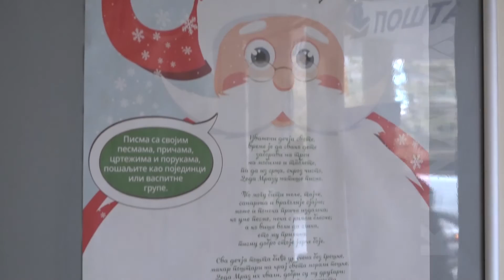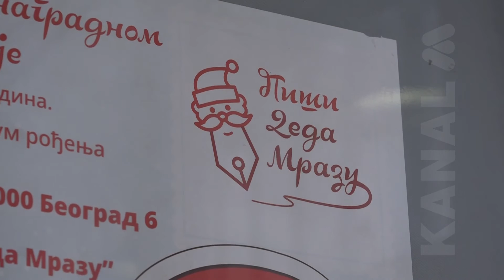Konkurs Pisi Deda Mrazu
JP Pošta Srbije će i ove godine nagraditi najmaštovitije mališane do deset godina starosti, koji budu učestvovali na konkursu „Piši Deda Mrazu“.
Katarina Šobak, Nemanja Ilić; Vladan Manojlović @ RTV Kanal M, Paraćin, novembar 2018.